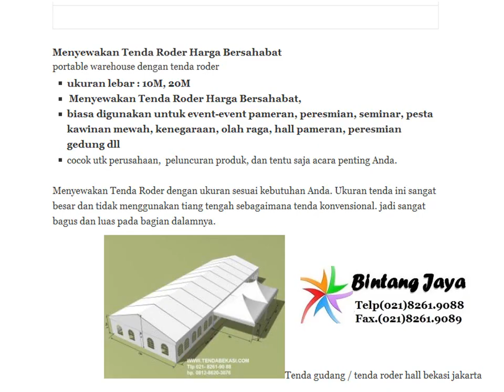Sewa Tenda dan RENTAL KURSI Murah untuk Anda Telp.081286203076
Bintang Jaya- Jasa Sewa Kursi dan Tenda di JABODETABEK Telp . Kami juga pastikan sarung kursi yang kami gunakan bersih,warna tidak pudar atau kusam,jahitannya tidak ada yang lepas dan rapi.Jadi jangan ragu menyewa kursi ke kami,angkat telpon hubungi kami.

Menjual Kardus Murah untuk Keperluan Pabrik Anda di Jakarta dan Bekasi, serta bisa kirim Luar Kota dengan Harga Terbaik.